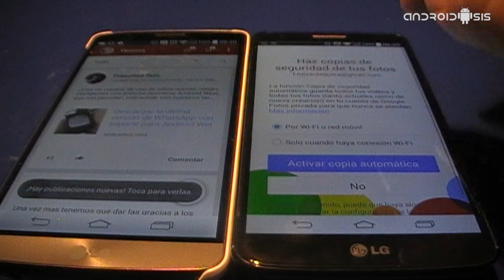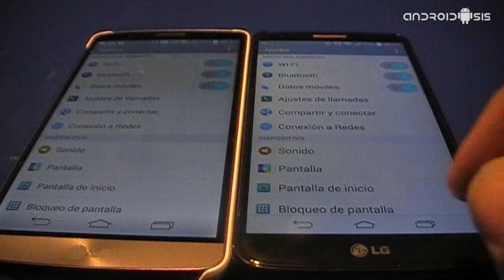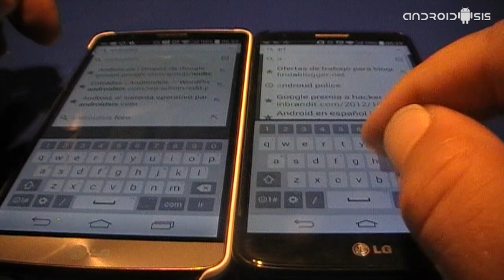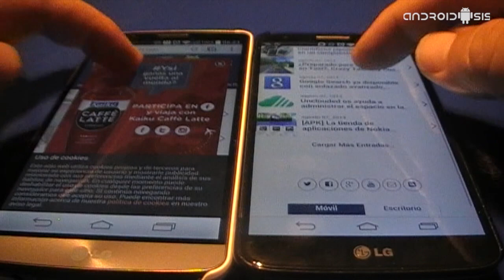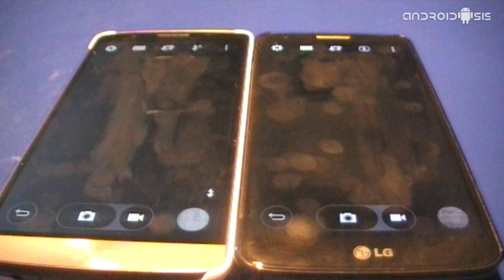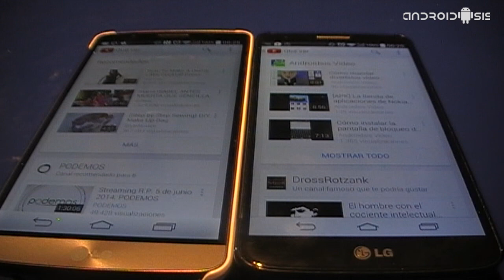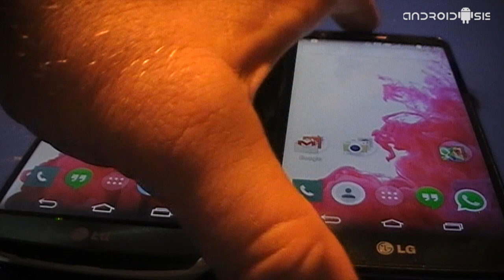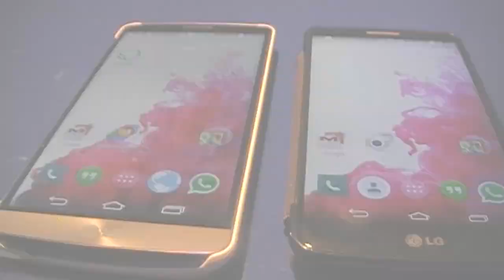LG G2 VS LG G3 (Prueba de rendimiento)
Aquí os dejo una prueba real enfrentando cara a cara al LG G2 vs LG G3 en una prueba de rendimiento en cuanto apertura y ejecución de diferentes aplicaciones.